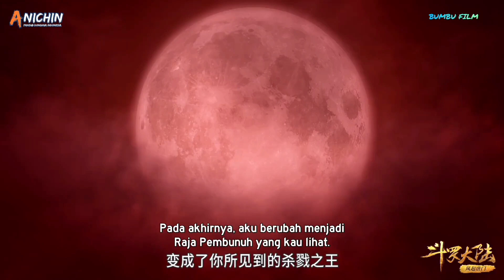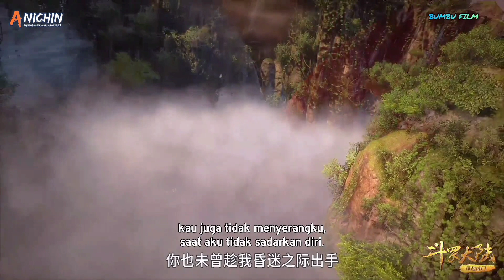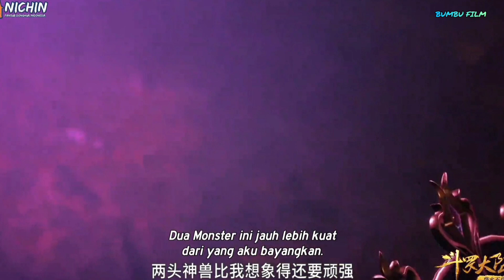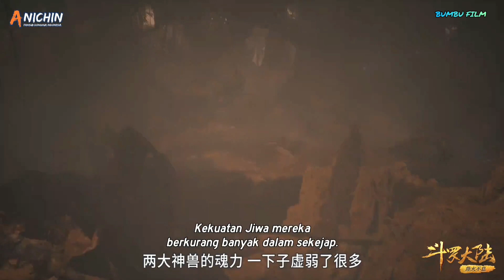BIBIDONG Memburu Binatang Jiwa 100ribu tahun Da ming & Er ming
alur cerita soul land

hallo semua.. bagaimana kabar nya.. semoga kalian selalu baik dan sehat selalu yah..
dan kali ini mimik akan menceritakan alur cerita donghua yang berjudul soul land
ran bagi kalian yang belum nonton alus cerita sebelum nya.. kalian bisa langsung klik link di bawah ini  Terima kasih.